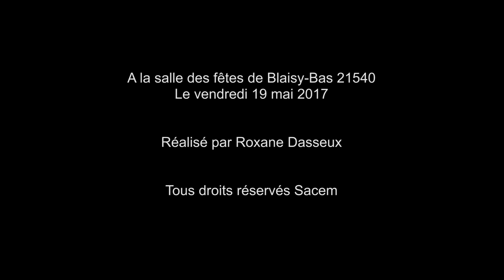La Fabrique à Chansons 2017 présente "C'est décidé", école de Blaisy-Bas avec Bastien Lallemant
La Fabrique à Chansons présente « C’est décidé », une chanson créée par Bastien Lallemant (auteur-compositeur Sacem) avec les élèves de CM1-CM2 de la classe de Rodolphe Balsimini, école de Blaisy-Bas (21540), Académie de Dijon

TEXTE DE LA CHANSON :

C'est décidé, c'est décidé
Je veux faire le tour de la terre
Partir plus vite que l'éclair
Découvrir un peu l'univers.
Je veux voir enfin du pays
M'envoler jusqu'à Tahiti
Histoire de plonger dans la vie
Je veux partir très loin d'iciw

Je prendrai le large en ballon
J'irai jusqu'aux quatre horizons
Voir si le monde tourne rond
Ou si le monde ne tourne plus rond.
A cheval, en train, en voiture
J'irai sans peur à l'aventure
A la rencontre d'autres cultures
Mais j'reviendrai, je vous le jure.

L’explorateur je veux jouer,
En caravelle comme Jacques Cartier
Au Canada je veux aller
Je découvrirai Ottawa
Je naviguerai sur la Nina,
La Santa Maria, la Punta,
Buenos dias America

Pour vivre sur l'île de Robinson
On deviendrait bons compagnons
À chercher l' trésor de Stevenson
Creuser jusqu'au centre de la Terre
Plonger vingt mille lieues sous les mers
Un voyage extraordinaire
Mieux qu'Ulysse dans l'Odyssée d'Homère

Plutôt que de moisir ici
Plutôt que ressasser ses soucis
Marre de l'automne et du temps gris
Plutôt que de tourner en rond,
plutôt que de m'faire du mouron
J'aime autant partir pour de bon
M'envoler loin, filer d'ici

Je prendrai le large un matin
Toujours plus haut, toujours plus loin,
Pour rendre une visite aux pingouins,
J'irai pas par quatre chemins